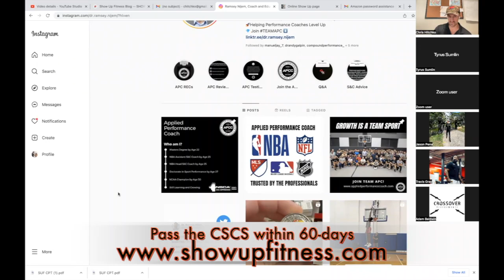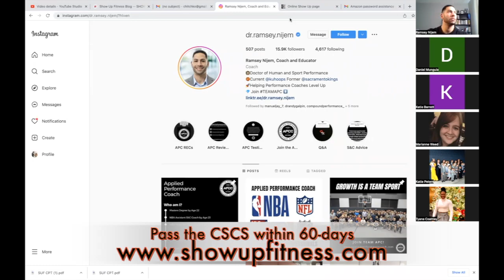How to become a Strength Coach CSCS Prep| Kansas Jayhawks Strength Coach Doc Ramsey| Show Up Fitness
In today’s video Show Up Fitness has guest speaker coach Ram from the kansas kayhawks basketball team. If you want to pass the CSCS and gain experience networking with top coaches, SHOW UP FITNESS CPT is for you.

Pass Ace, Nasm, CSCS, ACSM, NSCA or ANY PT Cert with our LIVE weekly ZOOM CALLS Tues / Thur 5pm pst & Stud Guides HERE:

Get your Show Up Fitness Level 1 Coach Certificate from ANYWHERE in the world

Get hired at Equinox, Lifetime or Crunch with our Level 1 certificate

2-month In-Person Internship in WEST HOLLYWOOD or SAN DIEGO SIGN UP

READ THE BOOK HOW TO BECOME A SUCCESSFUL PERSONAL TRAINER

ABOUT SHOW UP FITNESS:
Chris Hitchko BS Kinesiology, CSCS owner with Physical Locations in West Hollywood, Santa Monica & San Diego / La Jolla. Show Up Fitness is a fitness educational technology company revolutionizing the fitness industry with qualified  personal trainers. We’ve helped over 2,800 people pass the NASM-CPT 7 th edition, CSCS and ACE certifications with our study guides. We’ve helped over 300-trainers get hired at Equinox, Lifetime, 24-hour, Crunch and start up successful personal training companies.
Learn more about Show Up Fitness showupfitness.com